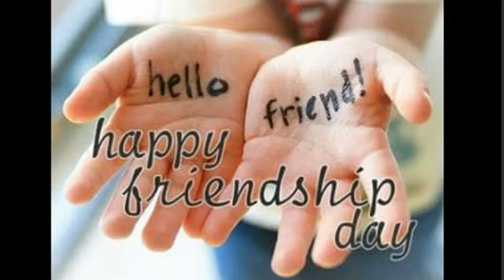Friendship Day Images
In this post we have added Friendship day greetings, wallpapers, wishes, messages, images and inspiring images. Friendship day this year falls on Sunday, ...
latest amazing collection of HD Friendship Day Images 2016, Pictures, photos download free from here and share on fb whatsapp to your friends.
Happy Friendship day 2016 Quotes Images SMS greetings Messages Wallpaper Shayari pictures wishes text sayings.
2016 - Happy Friendship Day 2016: Hii Friends Today I am sharing with you a Happy Friendship day Images Friendship day Quotes in Hindi and ...